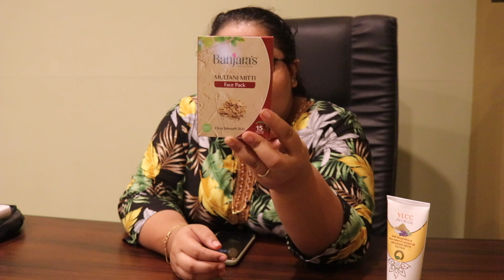എന്റെ സ്കിൻ കെയർ റൂട്ടീൻ | Vlog - 32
In this video I share how I  do my skin care routine